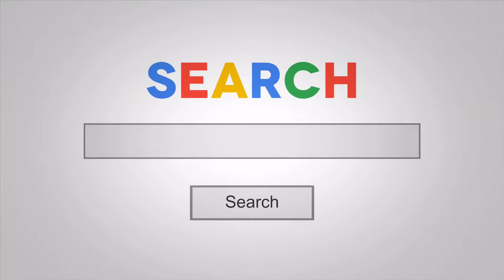Crowsby Row, Sutton Bridge